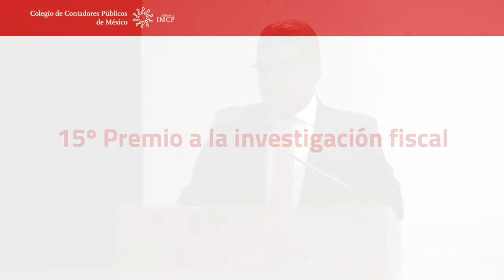15º Premio a la investigación fiscal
Juan Carlos Bojorges Pérez, presidente del Colegio, encabezó la entrega del Premio de Investigación Fiscal,  el cual ha buscado fomentar a lo largo de los años la investigación en las áreas fiscales dentro del marco legal, estructura y políticas de los entornos mexicano e internacional.

El primer lugar fue otorgado a Amilcar Silva López, quien desarrolló la investigación El requisito fiscal de la razón de negocios.

El segundo lugar corrió a cargo de Abel Eliu Escamilla Lugo, quien trabajó la investigación titulada Maternidad subrogada, régimen fiscal para la mujer gestante.

Y el tercer lugar fue para Daniela Soto Santos, quien participó con la investigación Inconstitucionalidad de los artículos 4-B y 176 de la LISR, con relación a la regla 3.1.23 de la Resolución Miscelánea Fiscal para el ejercicio fiscal 2020.